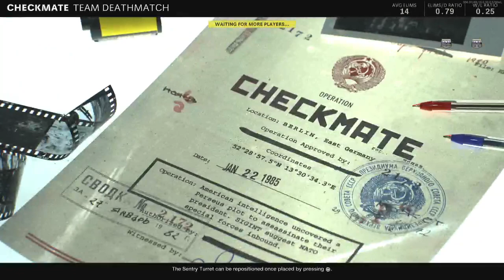[PS5] COD Cold War PS5 multiplayer